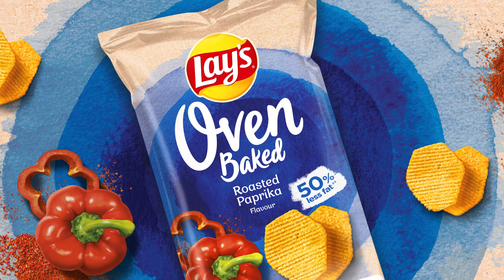Is het chips? Het is Lay's® Oven Baked!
Mmm, Lay's® Oven Baked! Heerlijke chips gebakken in de oven. Kan jij ze weerstaan?